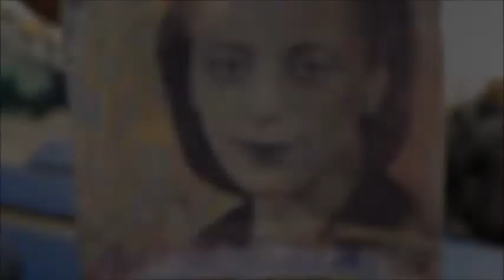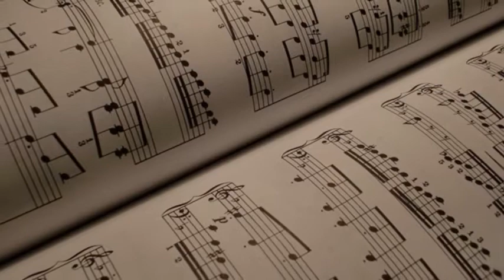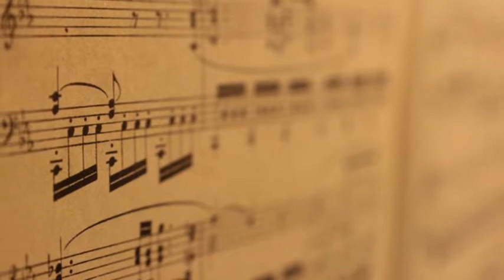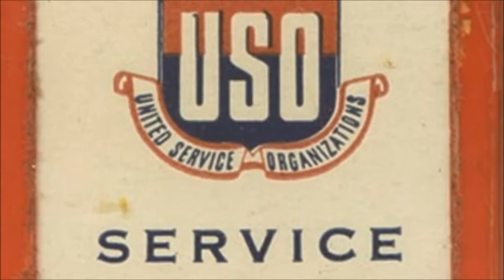Famous Black Canadians: 7/10: Nathaniel Dett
In celebration of Black History Month 2020, we've decided to put together this video series on ten famous black Canadians who helped shape our country into what it is today.

Niagara Falls, Ont. was the birthplace of Nathaniel Dett (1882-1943), a composer, conductor, and pianist. His education included an MA from the Eastman School of Music and time at Harvard. Mr. Dett’s compositions are still performed, most notably by the Nathaniel Dett Chorale, a professional chamber choir devoted to performing Afro-centric music.